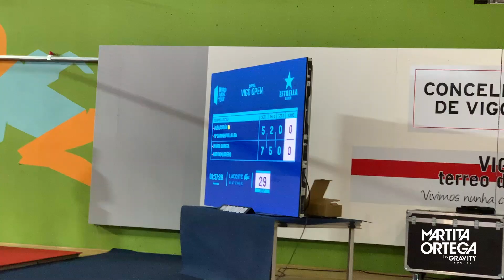[VLOG 2] VIGO 2021- MARTITA ORTEGA | EL TORNEO desde DENTRO: Avión, entreno, visita al RC CELTA...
Estrenamos el primer viaje y vlog del canal MartitaOrtega y lo hacemos con nuestra cita en Vigo para el CUPRA VigoOpen. No fue el resultado que esperábamos, pero seguiremos trabajando para que dentro de poco podamos hacer un vlog aun más completo.
¡Comentádme que os ha parecido y si os gustan este tipo de videos!
¡Graaacias a todos!